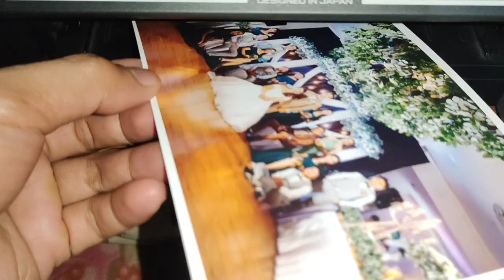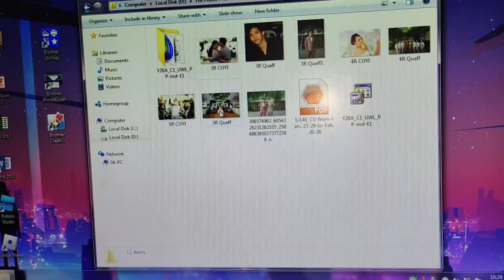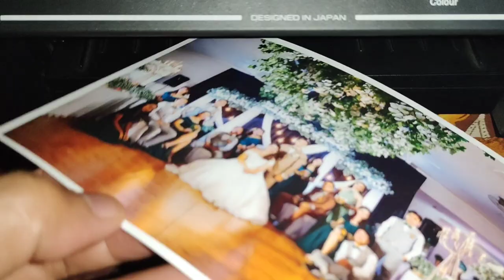How to print 5R using the paper tray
In this video I will show you how to print 5R using the paper tray.